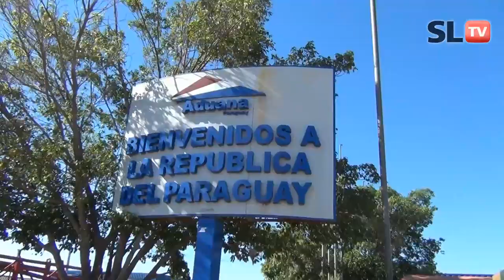Video de la fecha vs Nacional - Copa Libertadores 2014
Terrible viaje nos pegamos a Asunción, inolvidable como todos los viajes que hacemos siguiendo a San Lorenzo. Y lo lindo siempre es encontrarse con la gente de todo el país que confluye en esta locura, distinta a todas. Te mostramos en este compacto los mejores momentos de lo que fue el viaje a Paraguay y como siempre lo que no te muestran en la tele lo ves en San Lorenzo TV. Mirá esta nueva edición del video de la fecha, finalista de la Copa Histérica.